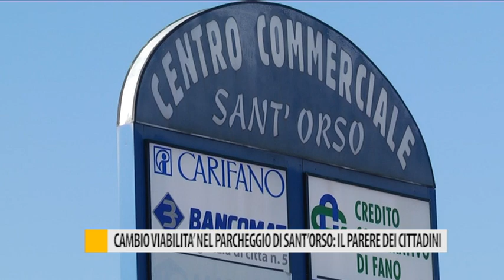Cambio viabilità nel parcheggio di Sant'Orso: il parere dei cittadini